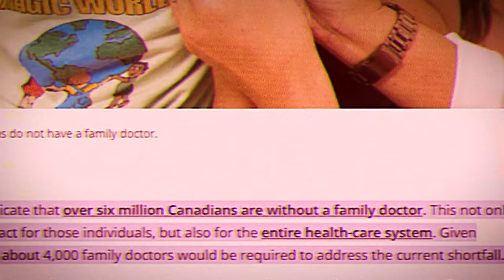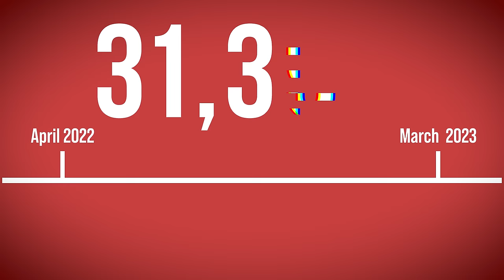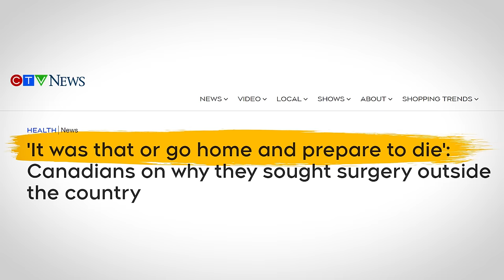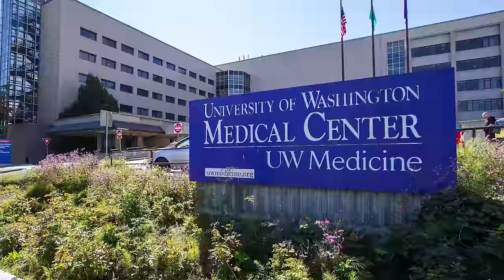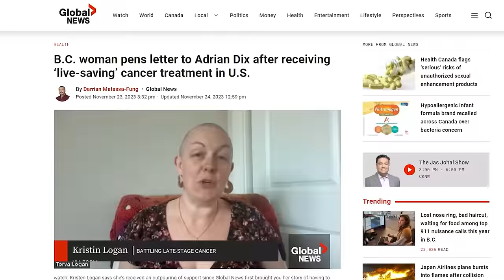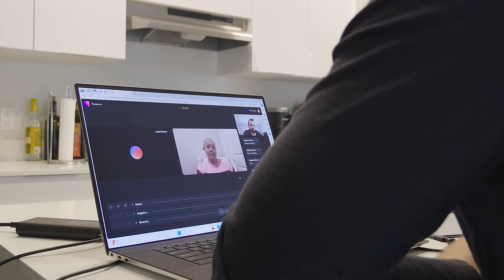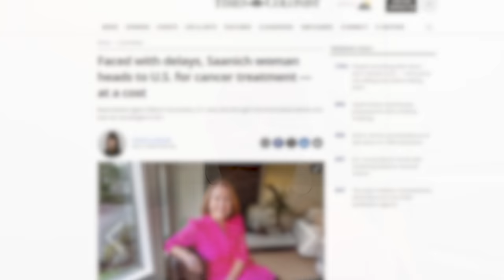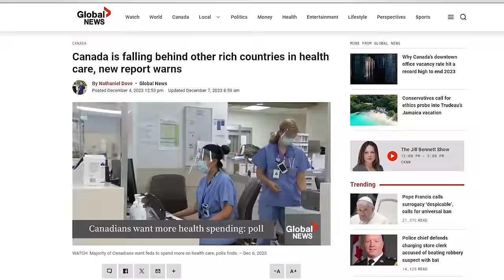Fleeing Canada to Save Their Lives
Should hard-working, taxpaying Canadians who fall ill be forced to flee the country to save their lives?

Should others, who languish without treatment for months on end, be forced to consider MAID?

Or is it time, as a country, to demand better from our government and senior politicians?

This is a Politics Explained Special Report.